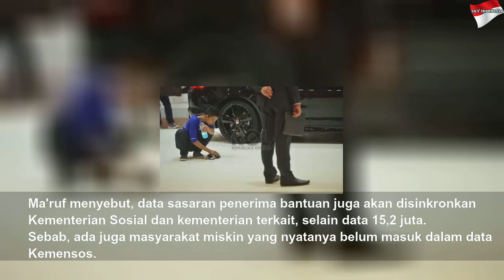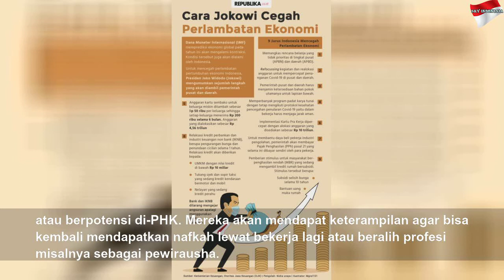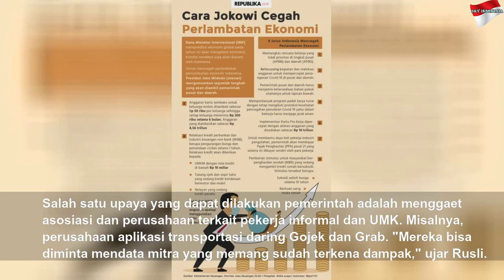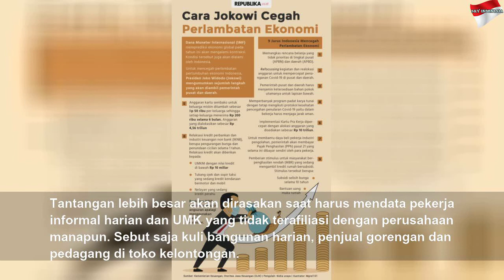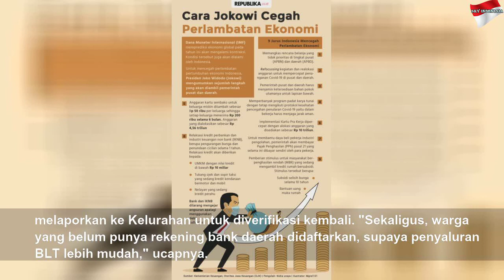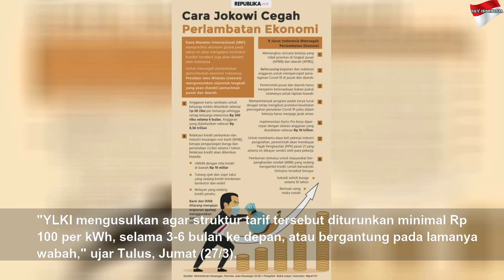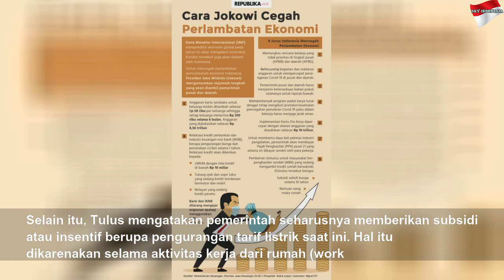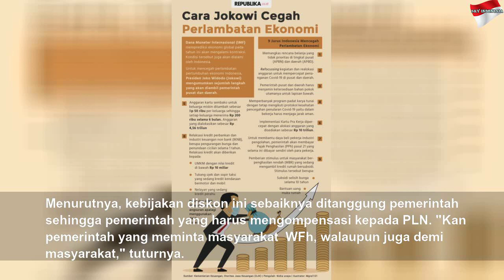Menanti Skema Bantuan Bagi Kelompok Paling Terdampak Corona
Menanti Skema Bantuan Bagi Kelompok Paling Terdampak Corona | Black Life
Anjuran untuk melakukan physical distancing, termasuk sekolah, bekerja, dan beribadah dari rumah telah menyebabkan perekonomian guncang. Terutama kelompok yang...